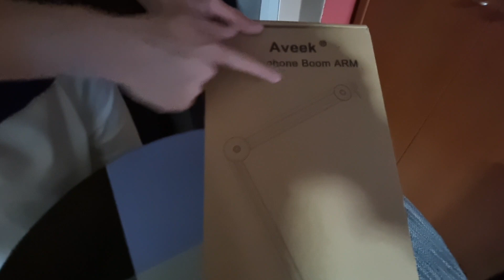UNBOXING: Brazo de Micrófono, Aveek Desktop 🎙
Me he comprado un brazo para el micrófono y os hago un , Un Boxing💙

► Sígueme!